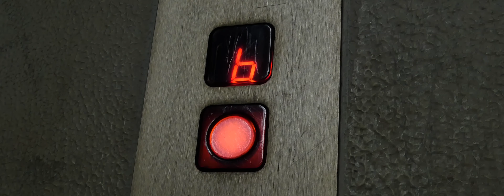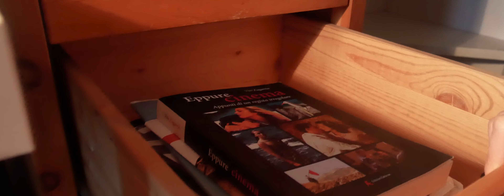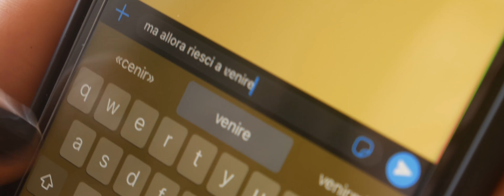Tre Amiche - cortometraggio (2022)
"Tre Amiche" di Federico Imola - cortometraggio 2022

Cortometraggio prodotto con l'invito del professore Vito Zagarrio durante il corso di Istituzioni di Regia presso il Dams di RomaTre, girato tra l'8 e l'11 gennaio del 2022.
Diretto da Federico Imola
Scritto da Federico Imola, Sonny Sanchez e Vittoria De Laurentiis
Interpretato da Giulia Pozzovio, Irene Labonia ed Elisa Guida (ordine di apparizione)

Dedicato a Robert Altman